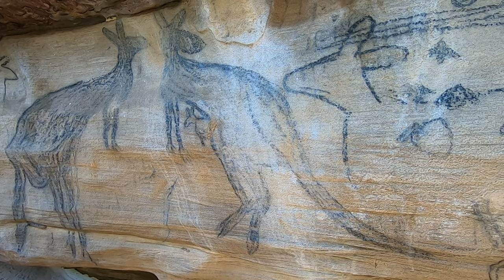This Might Be The Best Aboriginal Art Cave In The Greater Sydney Region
Located in the South-Western Sydney area if this is not the best collection of cave art it certainly features a number of unique items that I've not seen anywhere else, and the condition of some of the art is incredibly vivid also. It's actually more of a very long overhang than a "cave".

It took me two visits to find this cave, and my first visit led me on a far too difficult four hour bush bash in the opposite direction to where I thought the site would be. Came back again after researching, equipped with far more concrete location information (and lessons learnt about following vague directions in unfamiliar territory), and I was so happy to finally find it.

Stay around until towards the end of the video if you're interested in seeing a couple more pieces of art that are located a little bit away (like a stone's throw) from the main site.

PLEASE NOTE : I'm not going to give exact locations of these places as I'm not interested in dealing with the associated backlash, so please don't ask because I won't reply to those questions. I found these sites myself using various publicly available resources online - some places took me days of research to find, some took me multiple trips into the bush to find, and some even cost me money to obtain information about them - these options exist for anyone else out there to do the same.

Also, any comments that are in any way political, derogatory, inflammatory, racially based etc. will not be tolerated and will be deleted and you will be blocked.

What am I watching here?

This channel has been created to promote, educate and celebrate Australia's ancient history i.e. its aboriginal history and specifically its related archaeology. This channel will feature aboriginal engravings, rock art, stone arrangements and ancient ceremonial sites.

I'm an ancient history lover, and am fascinated with ancient sites all around the world, everything from imperial tombs and ancient sites in Japan and China, to Stone Henge, Avebury and the like in the British Isles, but like many Australians I never paid much attention to the ancient history in our own backyard. That all changed when I started to research and visit aboriginal sites here in Australia, and this channel is an extension of that interest.